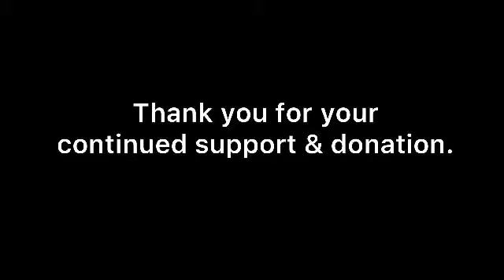2020 Virtual Choir Day Celebration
Taking time to remember and reflect on the service of the choir during this pandemic with a virtual choir celebration.